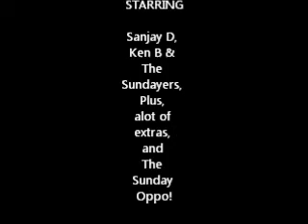The Sundayers Directors Late Cut version2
Crouchend Cricket Club Sunday eleven friendly game, come and join us to watch or play we are always looking for new members.